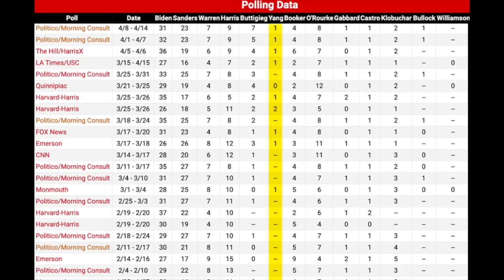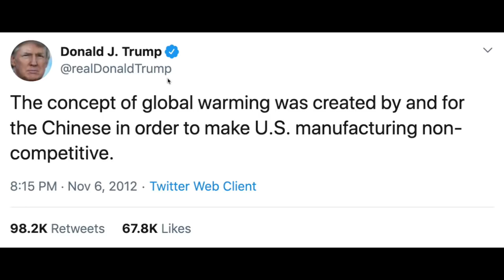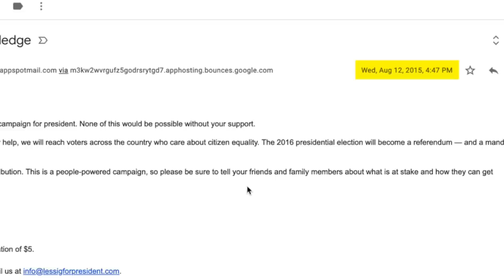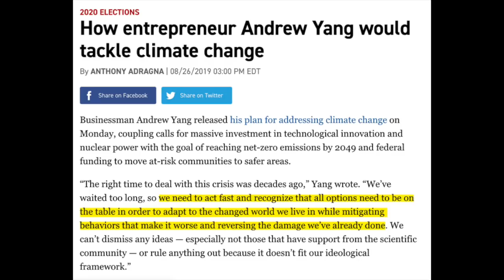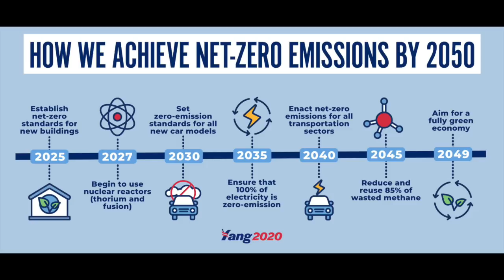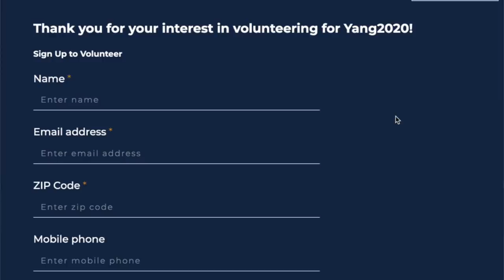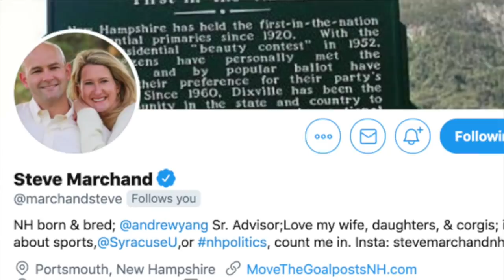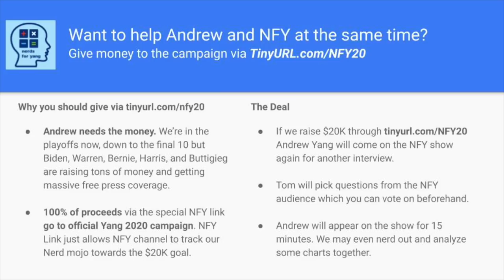Steve Marchand explains why he endorsed Andrew Yang so early and his take on the Yang Climate Plan.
Enjoyed a great conversation with Steve Marchand, former mayor of Portsmouth and New Hampshire gubernatorial candidate and now Advisor to Andrew Yang and part of the official Yang 2020 campaign team.